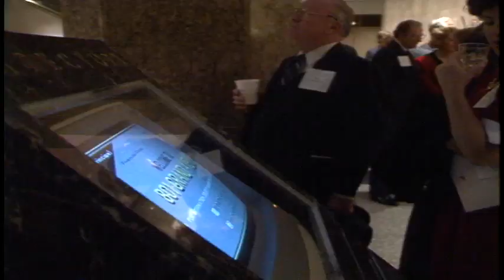KCCI Archive: Grand opening of the 801 Grand skyscraper